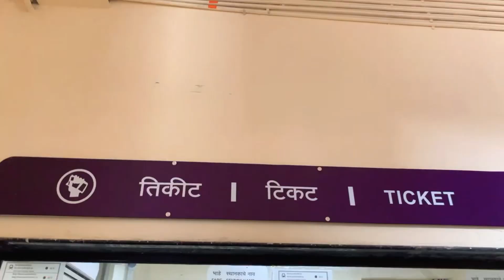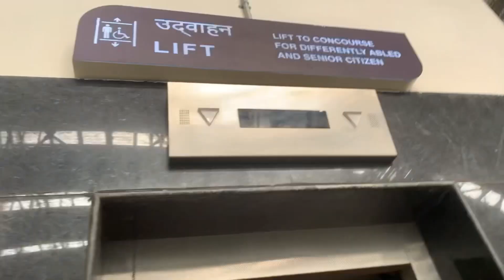Navi Mumbai Metro Experience🚆Ⓜ️🚇